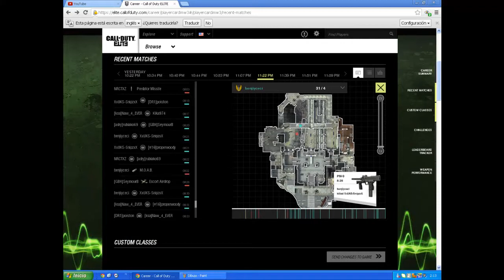Moab fail PM-9| Me cago en el modo cine xD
ABREME

Muy buenas aquí traigo esta moab con la pm-9 un poco fail porque me saco la moab pero hay una migración de host y no se me queda grabada la ultima baja que me qeda para la moab ,,

Espero que os haya gustado la MOAB y los like que siempre ayudan !

Canales que no os podéis perder por nada del mundo!